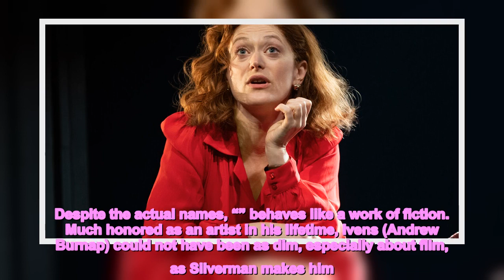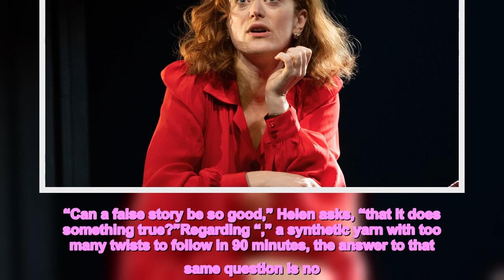Review: A Shady Documentary Becomes a Weapon of War in ‘Spain’